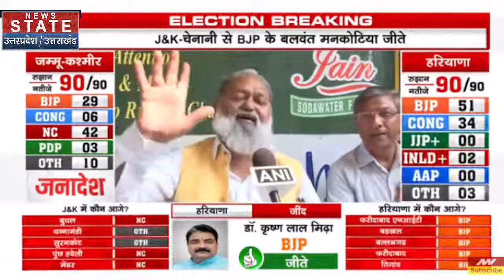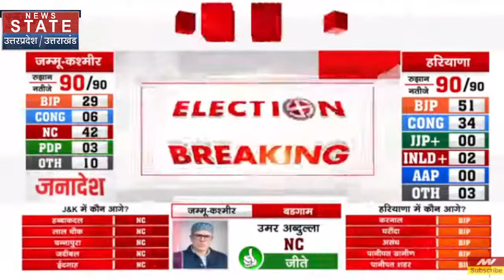Haryana Election Result 2024: हरियाणा के रिजल्ट पर CM Nayab Singh Saini का बड़ा बयान | Latest News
News State Apps डाउनलोड करें:
Download Android and iOS Apps for more updates: